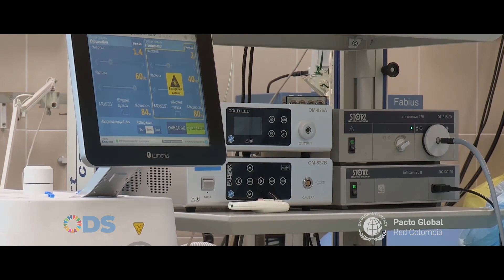ODS en 3, 2, 1: 3 Salud y Bienestar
ODS 3 : Salud y Bienestar. Conoce los principales detalles de este Objetivo de Desarrollo Sostenible, cuáles son sus retos, metas e importancia.

ODS en 3,2,1 da a conocer por medio de 17 cápsulas pedagógicas, los Objetivos de Desarrollo Sostenible - ODS, con el fin de contribuir a la trasformación de los hábitos de los usuarios y aportar al cumplimiento de la Agenda 2030 de las Naciones Unidas.

Un trabajo junto a nuestro aliado, el Canal Universitario Nacional ZOOM.

Sobre Pacto Global: El Pacto Global de Naciones Unidas es una iniciativa que promueve el compromiso del sector privado, sector público y sociedad civil a alinear sus estrategias y operaciones con diez principios universalmente aceptados en cuatro áreas temáticas: Derechos Humanos, Estándares Laborales, Medio Ambiente y Lucha Contra la Corrupción, así como contribuir a la consecución de los Objetivos de Desarrollo Sostenible (ODS).